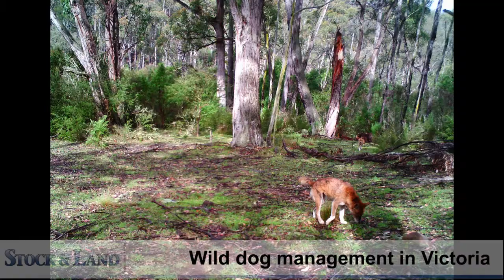Wild dog management part B by Jeanette Severs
The Victorian government recently underwent a month-long consultation with the communities impacted by wild dogs. In this second of the three-part series for Stock & Land, Jeanette Severs interviews National Wild Dog Facilitator, Greg Mifsud, Invasive Animals CRC.